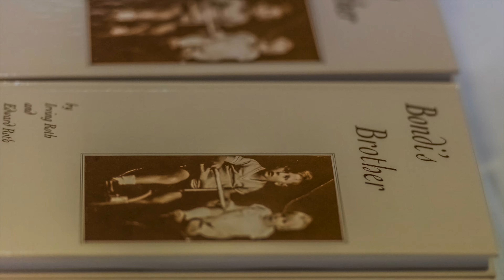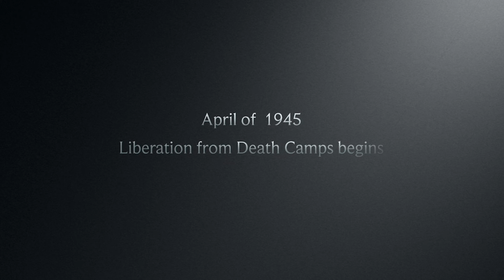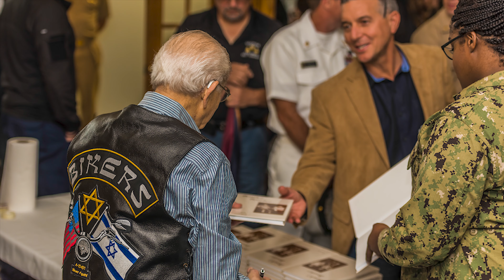Holocaust Remembrance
Holocaust Remembrance 2020. One man's story of life before, during and after the event.